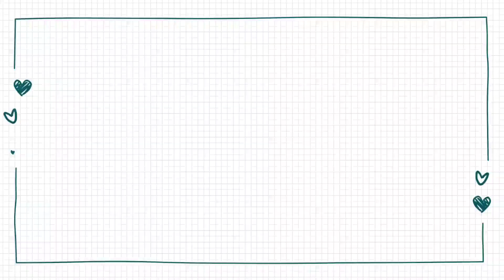South Of Queens(사우스 오브 퀸즈) Linedance/ Beginner Level/ Demo & Count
💕South Of Queens - September 2021💕

•Level: Beginner
•Chor: Roy Verdonk(NL) & Sebastien BONNIER(FR)

•Restart: On Wall 8 after 8counts